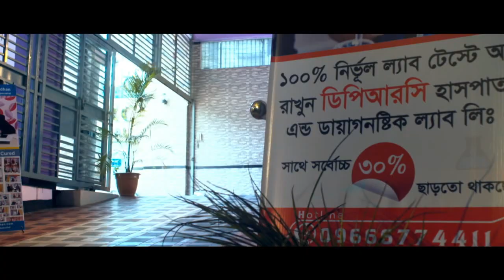ঘাড় ব্যাথার কিছু থেরাপিউটিক ব্যায়াম || Exercise of Neck Pain